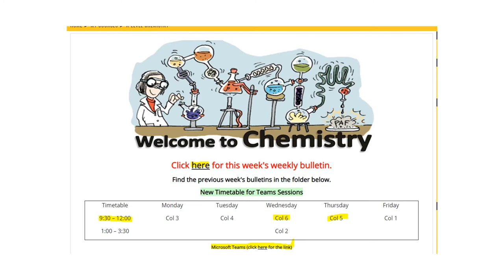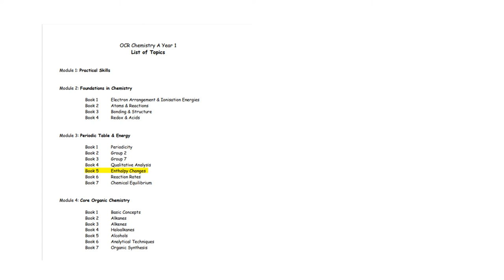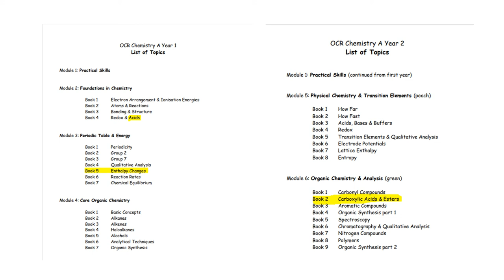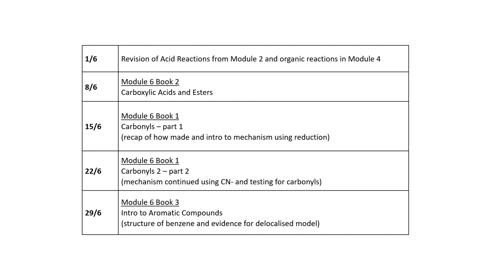Col 5 and 6 June Teaching and Learning